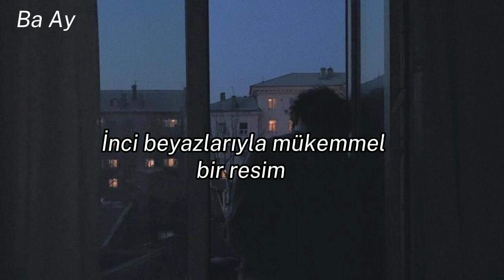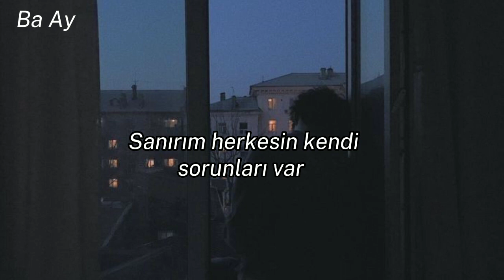Rosendale - The Neighbors (Türkçe çeviri)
Lyrics:

Say hello
To the couple that just moved in
Wonder where they're from and where they've been
Don't forget to bring cookies and the brownie tin

Ring the door
Painted faces and sparkling eyes
Picture perfect with their pearly whites
Nice to meet you hope to see you again sometime

I can hear the wicked things they say
From my bedroom window
All the messes that they've made
They fight and yell and scream
Smash the glass like no one's listening
I guess everybody's got their problems
'Cause they say things like

Why did you cheat on me
Get out of my house
It's time for you to leave
Please don't make me go
I don't wanna be alone forever

But hush now
Please don't scream
The neighbors they can hear everything
Shush now
Please don't scream

Hi hello
Didn't mean to bug you guys today
I'm just checking if you're all okay
Heard some noises coming from your apartment late at night

Oh no
There ain't nothing wrong in paradise
Must have been somebody else's fight
Nice to see you gotta run we'll keep it down next time

I can hear them call out their mistakes
All the love has been erased
Do they even know how they started arguing

But hush now
Please don't scream
Shush now
Please don't scream

Oh how the mighty fall
Castle in flames from a hole inside my wall

Please
I should have never tried to make you leave
I won't ever go
You and I were meant to be together

But hush now
Please don't scream
Shush now
Please don't scream

Credits:
Artist: Rosendale
Title: The Neighbors